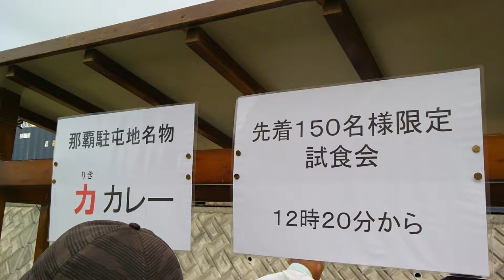格闘訓練 ２０１９ 第15旅団 那覇駐屯地 陸自祭 カレー無料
第15旅団 那覇駐屯地 陸自祭 2019
訓練展示　１１月２４日
第15旅団創隊7周年・那覇駐屯地　創立45周年記念行事

・グラウンド

観閲式等、観閲行進、観閲飛行

らっぱ、エイサー、音楽演奏、訓練展示

・催し物等

‹ヘリコプターの体験搭乗›

 体験飛行

‹自衛隊及びアメリカ軍車両の体験試乗›

体験試乗

　‹その他›

 音楽演奏、 航空機等展示(グラウンド)

　・車両等装備品展示

　・不発弾処理展示

　・ちびっ子広場フワフワドーム

　・美術展 (隊員食堂)

　・パネル展示

　・広報ビデオ上映

　・地本コーナー

　・売店